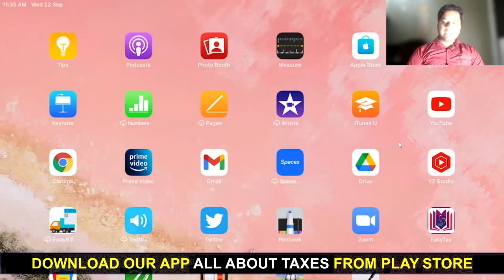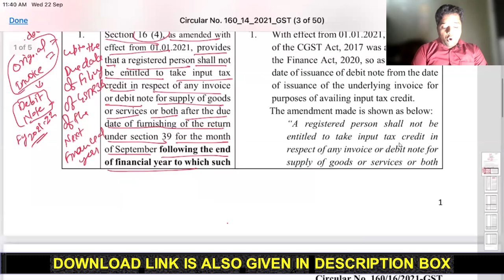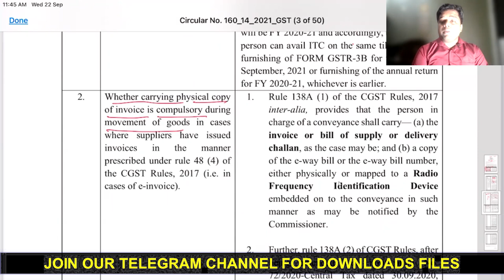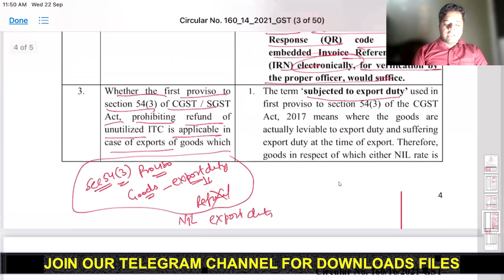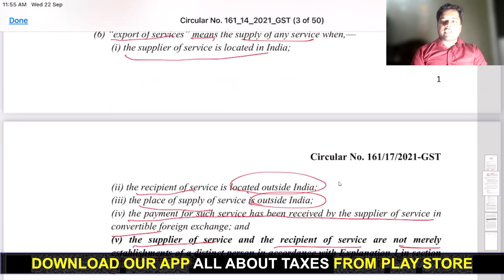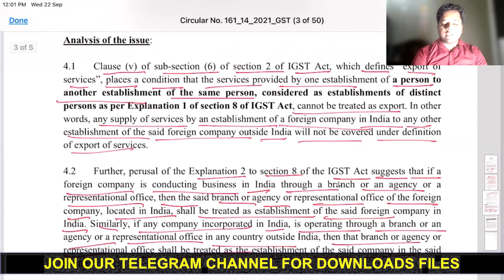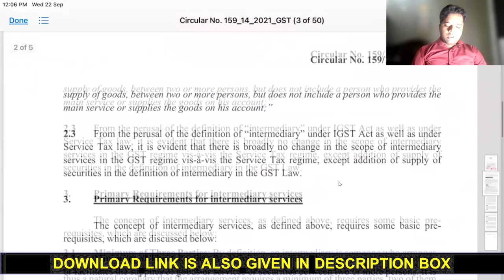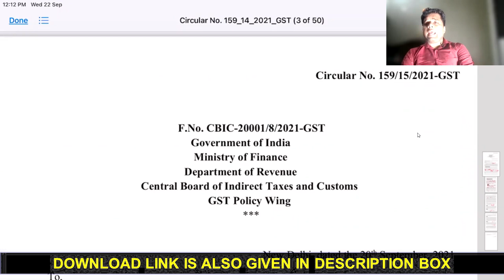BIG NEWS:3 NEW CIRCULAR ISSUED UNDER GST!MAJOR CLARIFICATION IN ITC CLAIM FOR DEBIT NOTE, GST REFUND